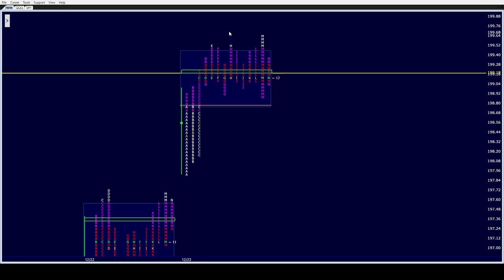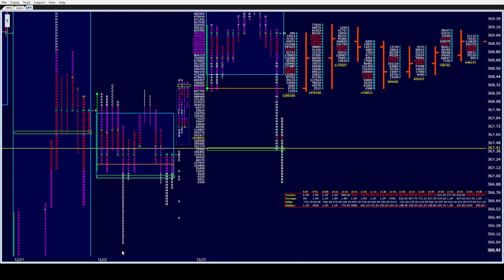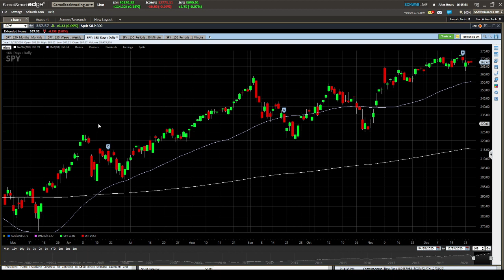Spy 4pm 12/23/20..17 day balance..M has its usual fun..horrible volume. Merry Christmas all!!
SPY ES IWM QQQ OPTIONS DAYTRADING STOCKS FUTURES